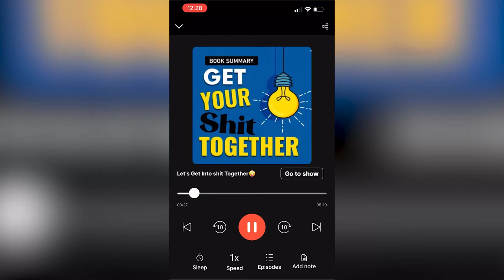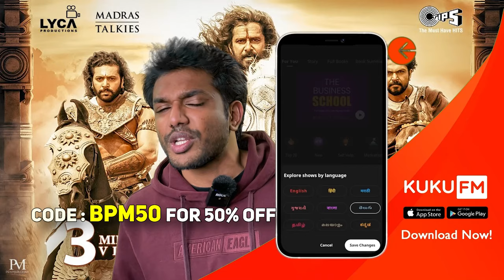Ponniyin Selvan Movie Review | PS1 | Ponniyin Selvan 1 | Mani Ratnam | ARR | Tamil Movies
Books Baunnay, Chadukondi Firstuuu !!

Emo manam anthe, entertainment purposes only ! Sit back and chill !